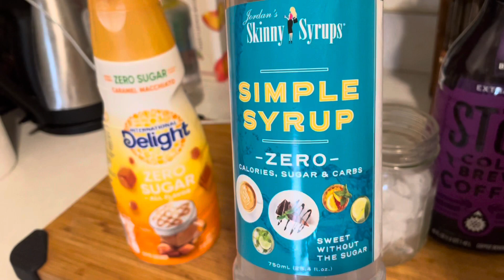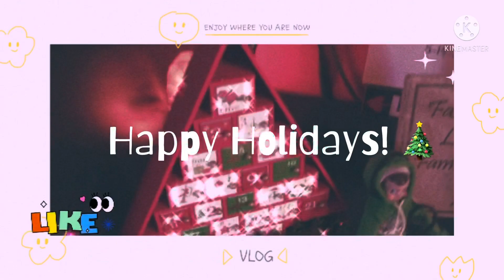VLOGMAS DAY 15 + CLEAN & WRAP GIFTS WITH ME!! 🎁🎄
Hi everyone! Today I do a little picking up and wrapping gifts! Just thought I would spend some of the day with you all! I hope you enjoy! Thank you for taking the time to watch my video. 🥰

HANDMADE JEWELRY:
ETSY SHOP